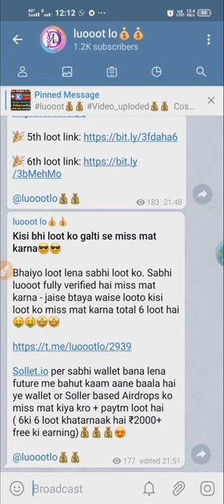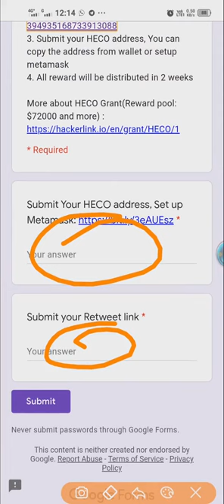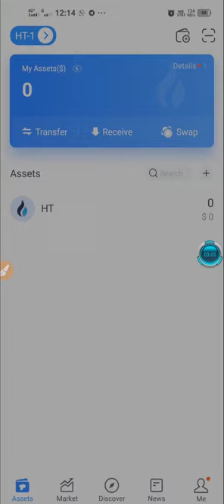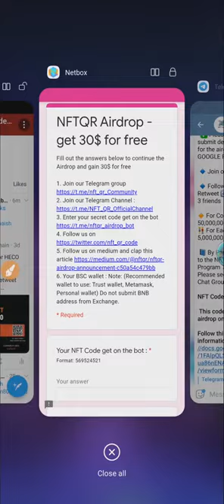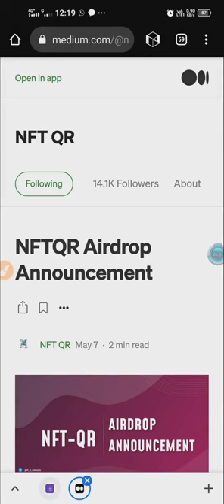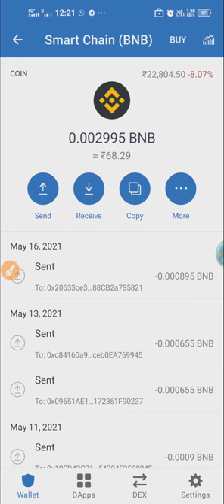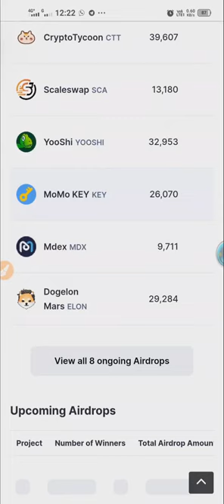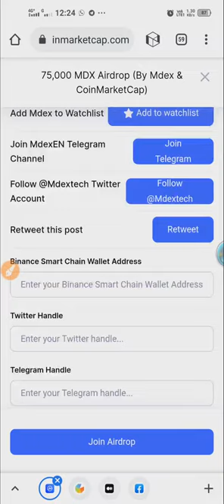🤑🤑 Earn Free 400₹+2100₹ | New Crypto Airdrop Today | free NFT New Airdrop | COINMARKETCAP new loot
Coinmarketcape New loot , free nft token, new Airdrop, OKExChain Airdrop, heco wallet,

😱😱🤑🤑 Earn Free 400₹+2100₹ | New Crypto Airdrop Today | free NFT New Airdrop | Earn Free Paytm Cash |

      2nd loot refer code : 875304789

TELEGRAM : ( luooot lo )

Looot lo
loot lo
Earn Free Rs 100 Daily Online
free online earning video
Earn Money Online free
 uphold wallet
wazir x
binance
 get io
Coinmarketcape loot hack trick
Coinmarketcape instant loot
 problem
Elon Musk motivational speech
NEW CRYPTO ADVISE
HOW TO BUY AND SELL CRYPTO TOKEN
Crypto token ko sell kaise kare
Binance app me paise add kaise kare
Stormgain app Withdrawal,
Stormgain hack trick
Stormgain se Trading kaise kare
Crypto loot
Crypto earn
Konsa token buy kare